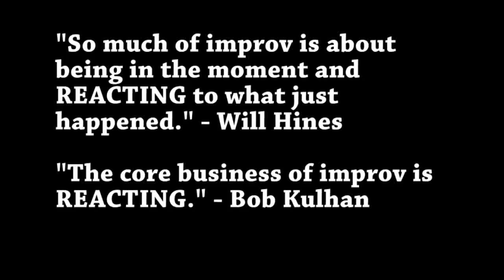Improv Fundamentals: Anthony Reacts and Makes Everything Important